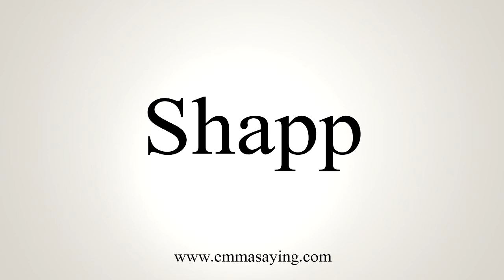How To Say Shapp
Learn how to say Shapp with EmmaSaying free pronunciation tutorials.